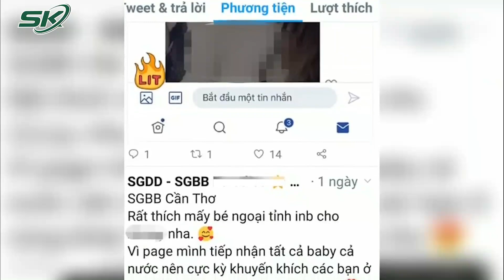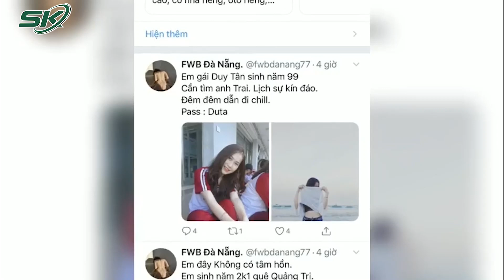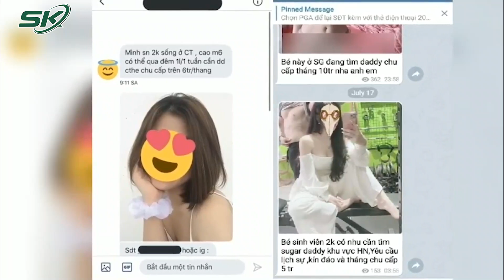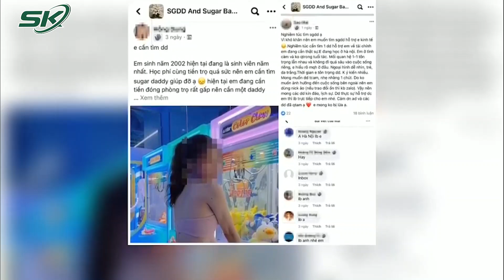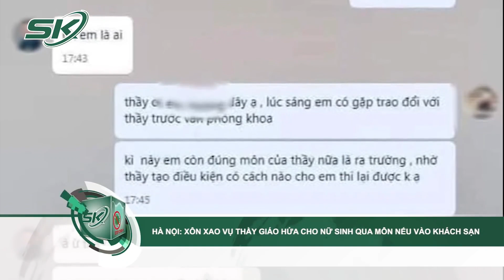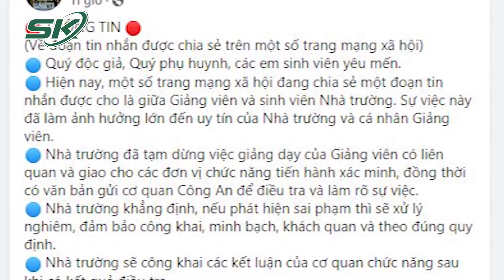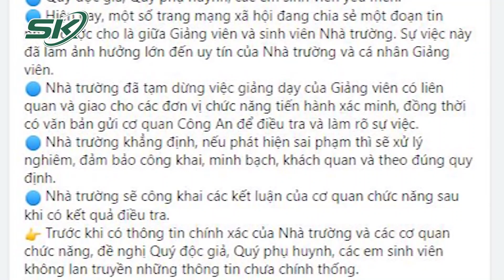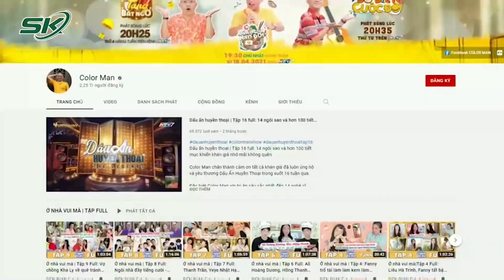Sugar Baby - Sugar Dady: Báo Động Tình Trạng Gia Tăng Dịch Vụ Mai Dâm Biến Tướng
SKĐS |Thời gian vừa qua, Công an Hà Nội và một số địa phương khám phá nhiều vụ môi giới mại dâm bằng hình thức "sugar baby - sugar daddy". Theo đó, các đối tượng gặp gỡ, mua bán dâm theo thời gian và giá tiền cụ thể, định kỳ. Đây là một tình trạng đáng báo động trong công tác phòng chống tội phạm mại dâm, môi giới mại dâm.

Mời quý vị và các bạn xem thêm: NÓNG: Thanh Hóa Bùng Phát Ổ Dịch Thứ 3 Tại Bệnh Viện Với 21 Ca Nhiễm SAR-CoV-2